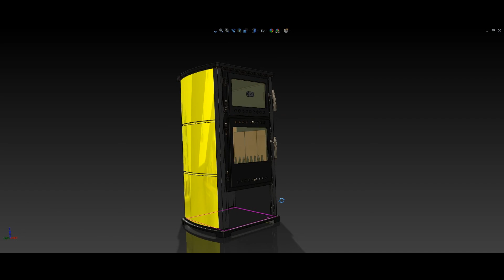Thalia Grande solidworks wood stove with oven .avi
solidworks 2011 wood stove with oven (for cooking)
images of model can be found :
engineering project for the "TRGOPRODUKT" company